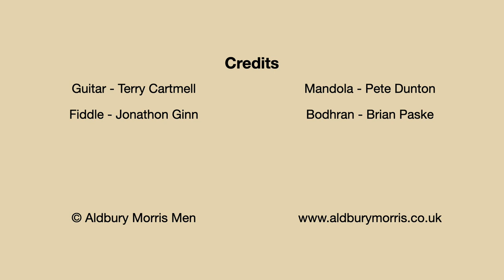Hunting the Hare/Ferry Reel - Aldbury Morris Men - Après Morris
Aldbury Morris Men
Après Morris - Track 11
Hunting the Hare/Ferry Reel
Trad. Arrang. AMM